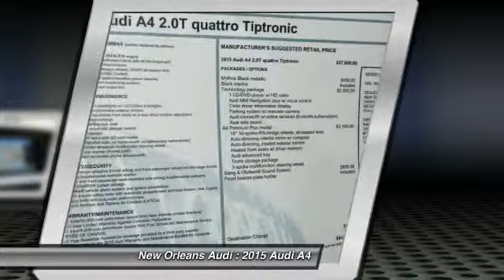2015 Audi A4 Metairie LA N025579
2015 Audi A4 Premium Plus

Pick up this Mythos Black Metallic 2015 Audi A4, available today at New Orleans Audi. Featuring Automatic transmission, it has 7 miles. This could be the one you've been searching for.